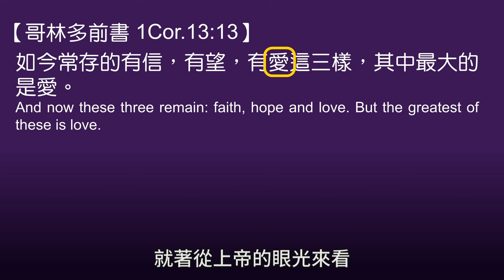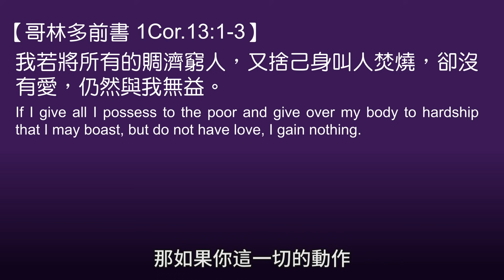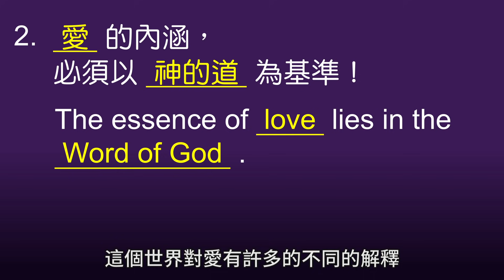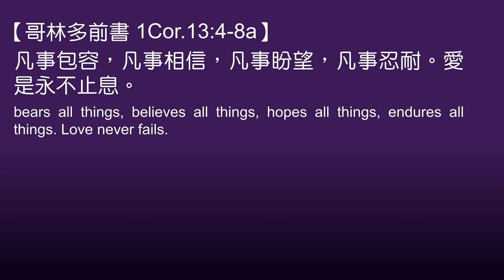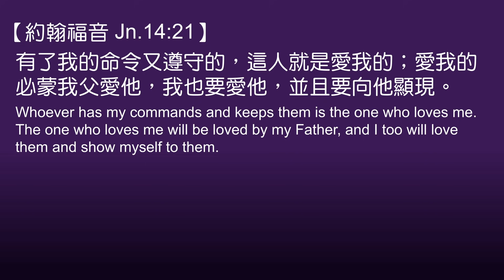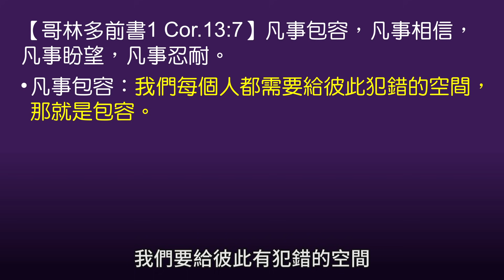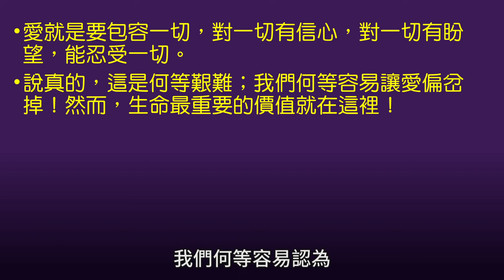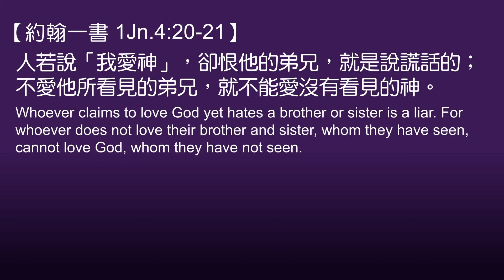20170820 新視界3-讓最重要的成為最重要 - 蕭祥修牧師